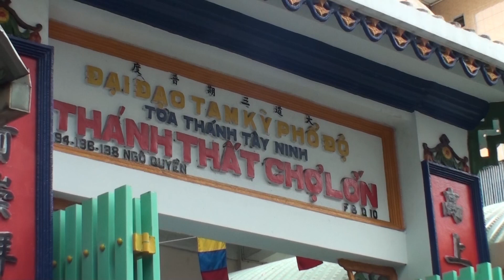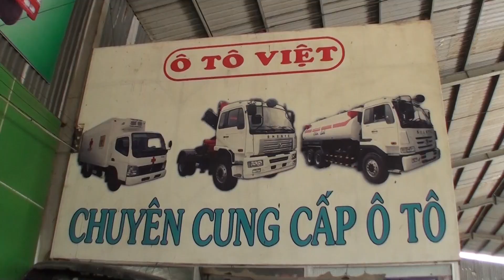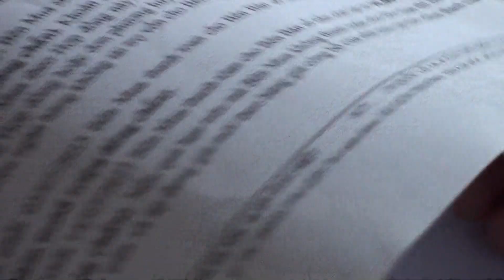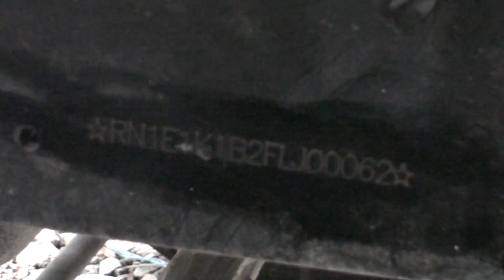MUA XE TẢI LÀM THUYỀN BÁT NHÃ HỌ ĐẠO CHỢ LỚN TPHCM